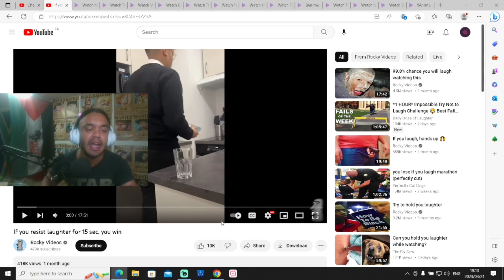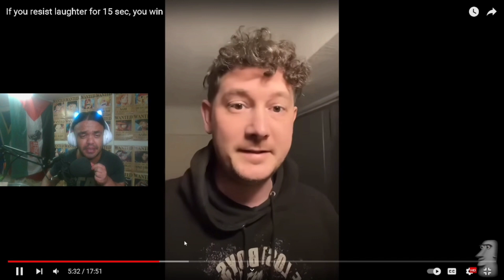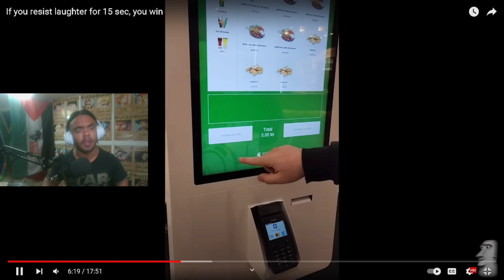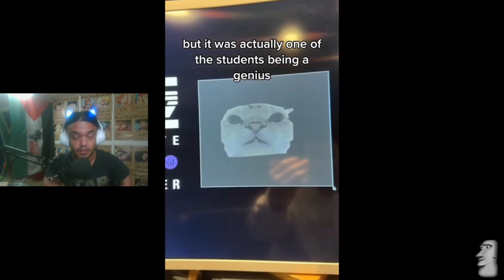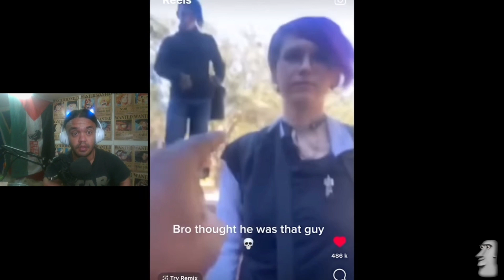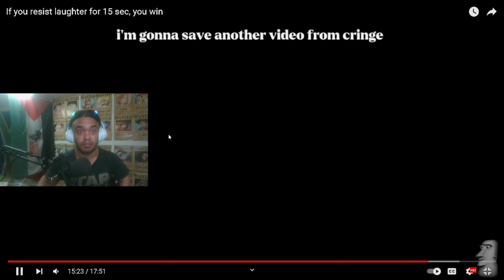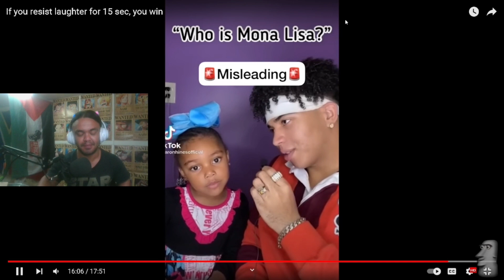Impossible Challenge: Can You Keep From Laughing?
Im shadybillet I stream post video eg trynottolaugh etc you can say I'm a multi content creator
Todays video is me showing you all my skins in fortnite it a long video I know but I hope you enjoy it none the less

If you would like to follow me on other platforms the links will be down below

Eg promotion of products brand deals sponsorship or partnerships feel free to send a email to